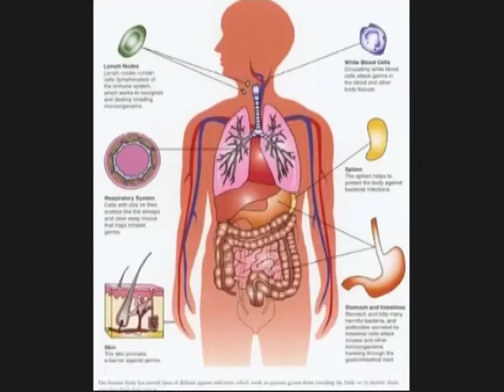Defii Memo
Defii Memo: For more info of this product please log